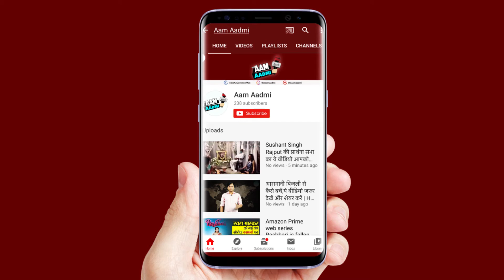बिहार का आत्मनिर्भर तोता इसको देखकर आप हैरान हो जाओगे | Smart Parrot of Bihar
सोशल मीडिया पर ये वीडियो बहुत तेजी से वायरल हो रहा है इस वीडियो में एक तोता किसी आम इंसान की तरह ना सिर्फ मोबाइल चलाता दिख रहा है बल्कि तोता यूट्यूब पर अपनी पसंद की वीडियो भी ढूंढता है और उसे प्ले करके उसका आनंद लेता है।

ये वीडियो बिहार का बताया जा रहा है इस वीडियो को टाइम्स नाउ के पत्रकार प्रशांत ने अपने ट्विटर से पोस्ट करते हुए लिखा "बिहार में तोते भी आत्मनिर्भर हो गए हैं भैया!" प्रशांत का ये वीडियो सोशल मीडिया पर तेजी से वायरल हो गया है |